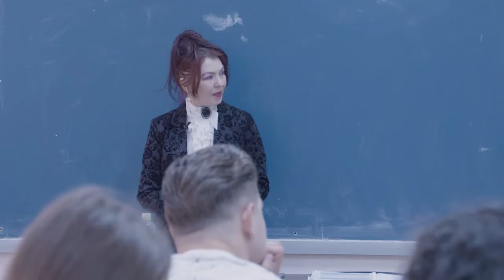Diferenta dintre sex si gen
Contrar experiențelor personale, biologia și societatea ne influențează semnificativ în exprimarea feminității și masculinității. Aflați mai multe aici.

Acest material are scop didactic și a fost realizat în cadrul proiectului "Justice has no gender".